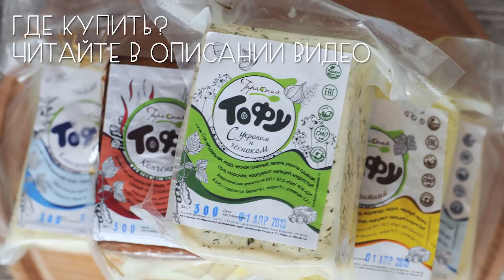Два рецепта с тофу (веган)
Сегодня у нас два элементарных рецепта с тофу, ну, правда, очень-очень простых, с минимальным количеством ингредиентов, но при этом просто необыкновенно вкусных.

Оба рецепта очень быстро стали нашими любимыми, и, мы надеемся, они понравятся и вам.

"Морской" тофу

Нам надо:

Водросли вакаме
Соевый соус
Чеснок

Мы использовали тофу с чесноком и укропом (что это за тофу - читайте ниже), если у вас такого нет, можете по вкусу добавить укроп, отлично сочетается с морским вкусом. Мы же ограничились парой зубчиков дополнительного чеснока, любим чеснок. Из специй мы взяли только лимонный перец, но вы можете добавить любые ваши любимые.

Вкусно с рисом, соевой или рисовой вермишелью, собой, фунчозой.

Рецепт очень простой, но это просто наш фаворит завтраков последний месяц, так как вкус - просто бомба!

Хрустящий тофу

Вода
Панировочные сухари
Куркума
Красный перец
Чеснок
Черная соль
Чабер

Не забудьте замариновать тофу вашим любимым способом, у нас это просто соевый соус, немного уксуса, копченая паприка.

Мы давно хотели снять это блюдо, но не делали этого, потому что нам не нравилось как получается с покупными сухарями, они слишком мелкие. Лайфхак: приготовьте сухари самостоятельно. Оставьте не очень свежий хлеб, нарезанный на мелкие кусочки, на ночь на воздухе без пакета, затем измельчите в блендере. Если хлеб будет все еще влажноват - не страшно, ведь мы будем подсушивать его в духовке. Так намного вкуснее и красивее. Не забудьте прочитать состав хлеба!)

За сногсшибательный тофу огромная благодарность маленькому семейному производству "Гармония".

Jahzzar - Summercase